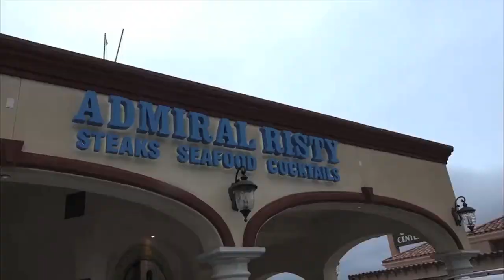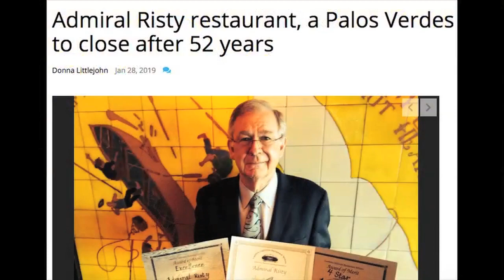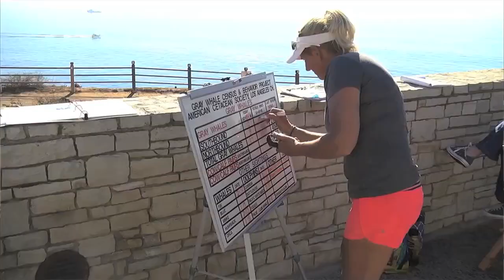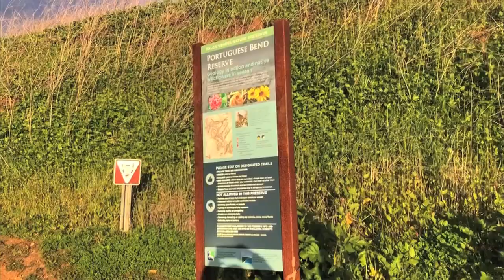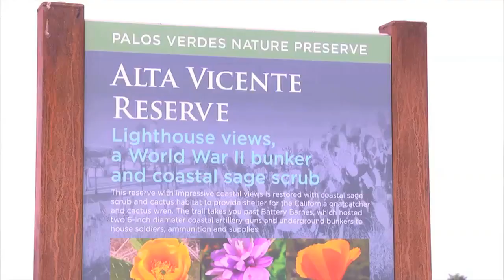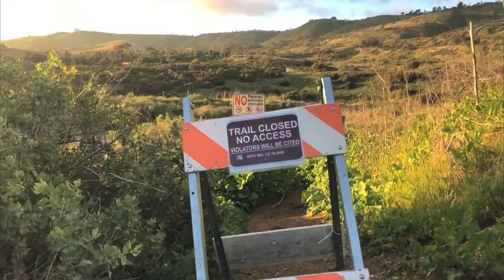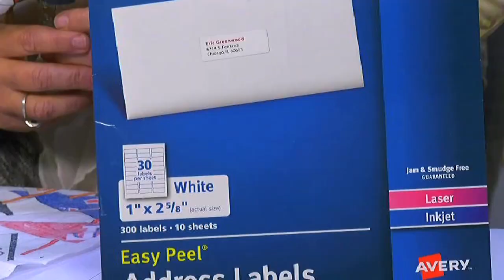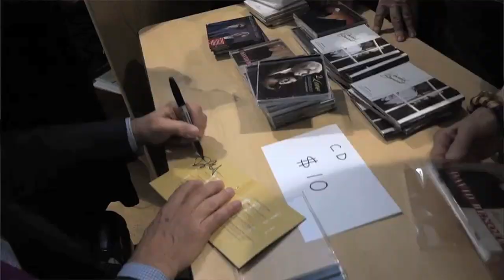STUDIO RPV "March Edition" on RPVtv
In this edition of STUDIO RPV co-hosts Liz Brown & Maria Swanson cover the following stories happening in and round Rancho Palos Verdes, CA:  Whale of Day , Great American International Seafood Market, Admiral Risty, the Palos Verdes Peninsula Land Conservancy, National Craft Month, and American Jazz Pianist David Benoit.